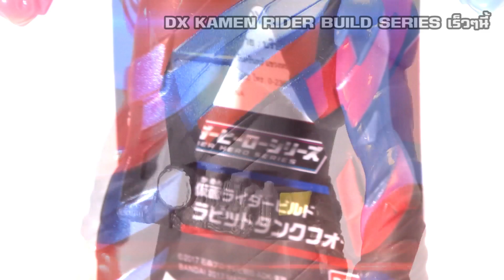(สไลด์โชว์ รีวิว) RHS01 Kamen Rider Build Rabbit Tank | ฟิกเกอร์มาสไรเดอร์ บิลด์ THAI [HD]